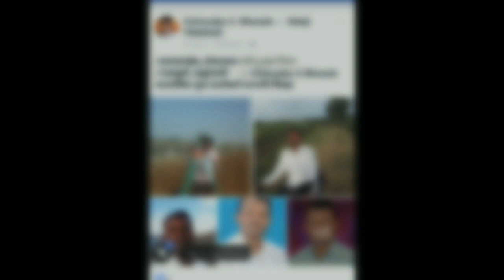बालासाहेब_टोकलवड यांचे दु:खत निधन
आम्ही शेतकरी संघटना
मिशन शेतकरी कष्टकरी जनता सरकार झाली पाहीजे तरच उद्याचा भारत देश महासत्ता आसेल युवकांनो उठा जागे व्हा संघटीत होऊन लढूया आपल्या न्याय्य हक्का साठी सरकार कोणाचेही आसूद्या मात्र ऊन्हात राब राब कस्ट करून महागाई झेलत झेलत मरतोय माझा शेतकरी बाबाच बस्स झाले आता शेतकरीच सरकार झाला पाहीजे तरच उद्याचा भारत देश महासत्ता आसेल जय हिंद जय जवान जय बळीराजा
 सामाजिक युवा नेते तथा भावी पिढीचे  लोकसभा उमेदवार विष्णुदास शिवाजी भोसले (विष्णुभाऊ भोसले  खंडाळीकर रोकडोबा)
भावी पिढीचे परभणी लोकसभा उमेदवार  लक्ष 2024 जनसंपर्क 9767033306

Social sports
Hello aap

Join me on Google Pay, a secure app for money transfers, bills and recharges. Enter my code 839RG to earn ₹21 back on your first payment!
Download the latest Angel Broking mobile App